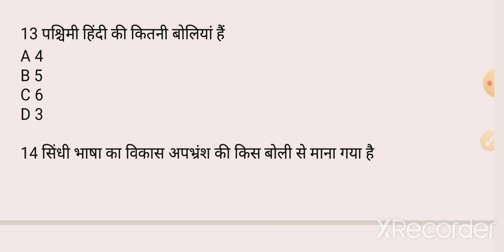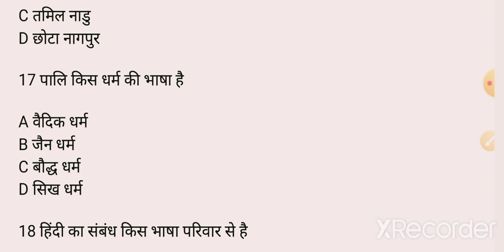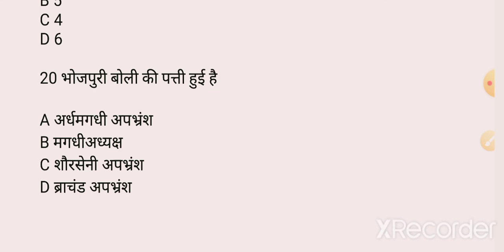TGT/PGT/UGC NET HINDI PRACTICE SET #HINDI BY VICKY SIR ##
हेलो दोस्तों स्वागत है मेरे चैनल hindi BY Vicky sir यूट्यूब चैनल में मेरे चैनल पर आप टीजीटी पीजीटी यूजीसी नेट और असिस्टेंट प्रोफेसर की तैयारी कर सकते हैं इसके साथ-साथ आप को PHD admission notification evam assistant professor Requirements ki update miltey rahenge

UGC NET Hindi practice set
PGT Hindi practice set
TGT Hindi practice set
p.hd admission notification all India

मेरे नोटिफिकेशन से संबंधित किसी भी  जानकारी के लिए कॉल कर सकते हैं